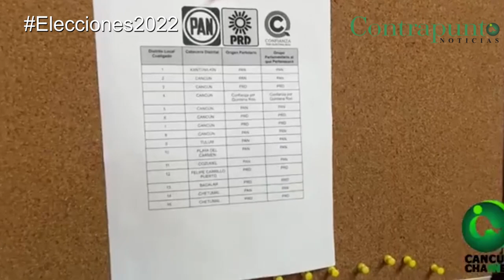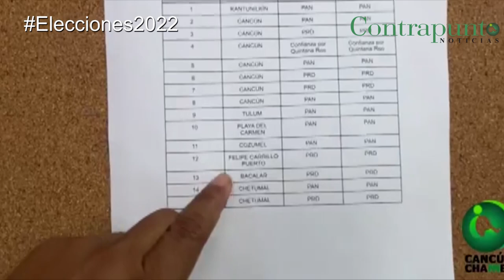LA DISTRIBUCIÓN DE DISTRITOS DE LA ALIANZA “VA POR QUINTANA ROO”